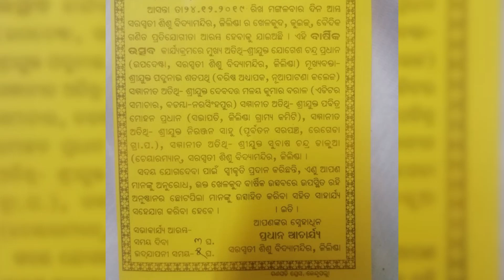24 DEC 19 ନରସିଂହପୁରର ସରସ୍ୱତୀ ବିଦ୍ୟାମନ୍ଦିରର ବାର୍ଷିକ ଉତ୍ସବ ଆୟୋଜିତ ।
24 DEC 19 ନରସିଂହପୁରର ସରସ୍ୱତୀ ବିଦ୍ୟାମନ୍ଦିରର ବାର୍ଷିକ ଉତ୍ସବ ଆୟୋଜିତ ।